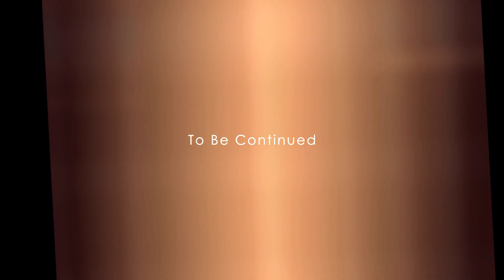SoRi | 소리의 첫 온라인팬미팅 비하인드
9월 26일에 진행했던 온라인 팬미팅의 비하인드 영상이에요!
팬미팅을 보신 분들, 못 보신 분들 모두 재미있게 봐 주시면 좋겠어요 :)